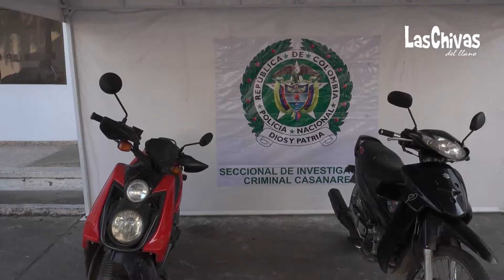Policia Casanare reucpera motos en Aguazul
En la carrera 19 con calle 18 del municipio de Aguazul, la Policía halló dos motocicletas que habían sido hurtadas el 10 de febrero del presente año en el sector de Las Lajas, en la vía que de Aguazul conduce al corregimiento Cupiagua.

Los automotores corresponden a una motocicleta Yamaha 125 color rojo y negro, avaluada en 4 millones de pesos y una motocicleta Suzuki Best 125, avaluada en 3 millones de pesos